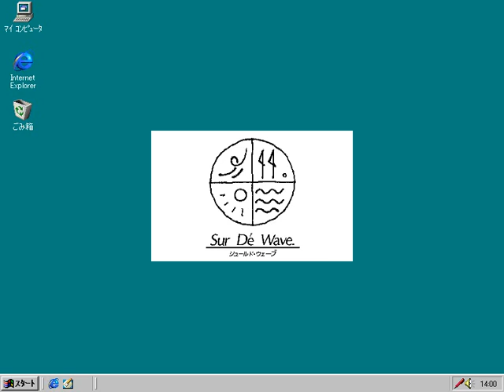[WIN95]転校生 Introduction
WIN95
[19950324][SPACE PROJECT]転校生
Introduction